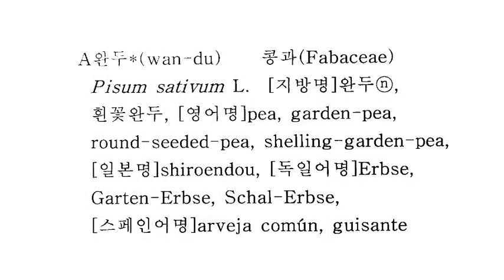A0256 완두 [학명] Pisum sativum [영어명] pea [약효]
콩과(Fabaceae)  Pisum sativum L.  [지방명] 완두ⓝ, 흰꽃완두, [영어명] pea, garden-pea, round-seeded-pea, shelling-garden-pea, [일본명] shiroendou, [독일어명] Erbse, Garten-Erbse, Schal-Erbse, [중국명 또는 본초명] 완두(2): 완두#(豌豆, Wan-Dou), 잠두(蠶豆, Can-Dou).
1년 또는 2년생초본으로 종자로 번식한다. 전국적으로 심는다. 원줄기는 높이 50~100㎝ 정도이고 전체에 털이 없으며 속이 비어 있다. 어긋나는 잎은 우상복엽으로, 끝이 갈라진 덩굴손으로 되고, 2~6개의 소엽은 작은 잎자루가 없는 난형이다. 턱잎은 소엽보다 크며 반으로 갈라진 심장형이고, 밑부분이 서로 겹쳐지며 가장자리에 톱니가 약간 있다. 5월에 개화하며, 화경에 달리는 2개의 꽃은 백색이다. 꼬투리는 길이 5㎝ 정도로 선형이거나 칼 같으며 털이 없고 흰빛이 도는 종자가 5개 정도 들어 있다. ‘붉은완두’와 달리 꽃과 종자가 희다. 유럽이 원산인 재배식물로서 저온에 강하여 우리나라에서 월동이 되는 품종도 있다. 연한 꼬투리나 종자를 식용하며 사료용, 관상용으로 이용한다.
[완두] -
편집: 한경국립대학교 김태완교수 종자tv 한경대 #@tv-dm8he